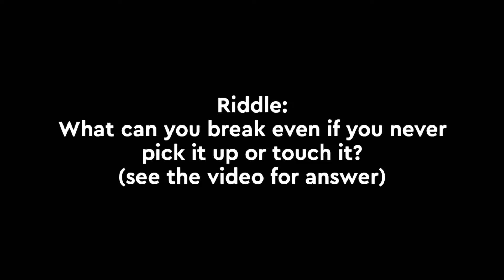Paper cup crafts || Decorative ideas || Homely Arts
Make some decorative craft using paper cup and black chart